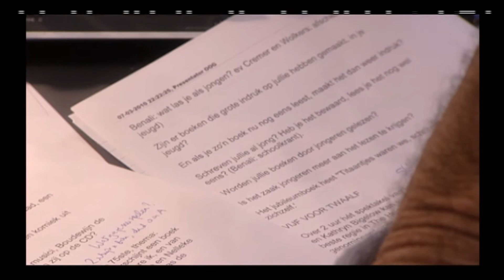Op het nachtkastje 25 ARTHUR JAPIN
Arthur Japin wordt 's avonds laat opgehaald voor een interview in het radioprogramma Met het oog op morgen.
Daar treft hij collega auteurs Nelleke Noordervliet en Abdelkader Benali die eveneens zijn uitgenodigd.